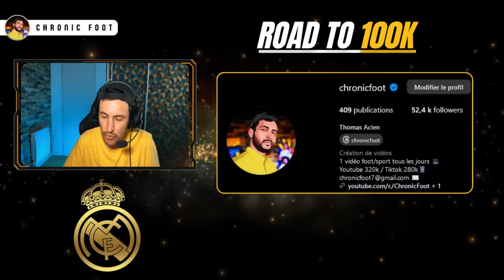🔥QUEL TIRAGE POUR LE REAL MADRID : LIVERPOOL, MILAN , DORTMUND !!!